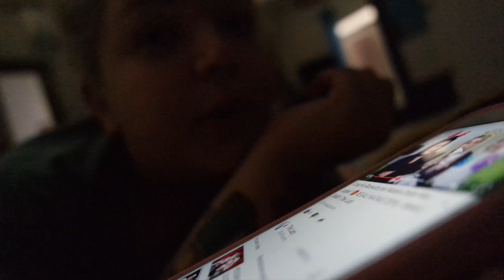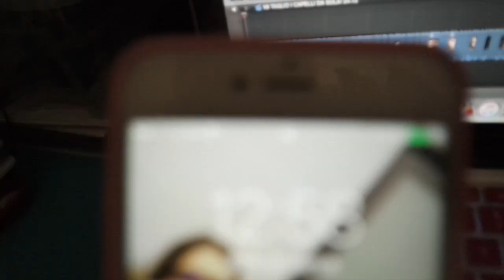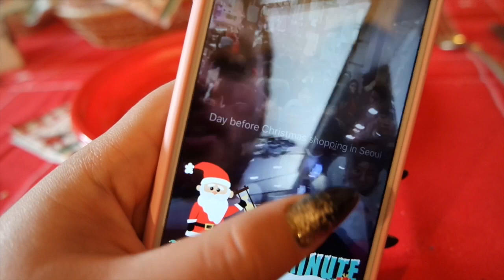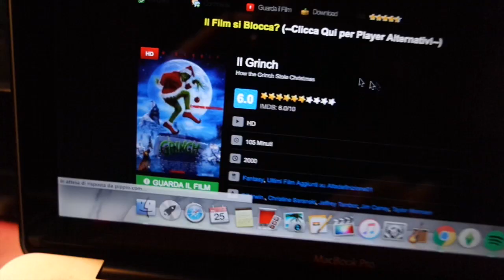NON SONO FORTUNATA IN AMORE! | VLOGMAS 25/12/16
♥ ♥ ♥ ♥ ♥ ♥ ♥ ♥ ♥ ♥ ♥ ♥ ♥ ♥ ♥ ♥ INFOBOX♥ ♥ ♥ ♥ ♥ ♥ ♥ ♥ ♥ ♥ ♥ ♥ ♥ ♥ ♥ ♥

ABOUT ME ♡

Filming: CANON EOS 600D (obiettivo 18-55)
Editing: iMovie / FinalCutPro
Preview: PicMonkey